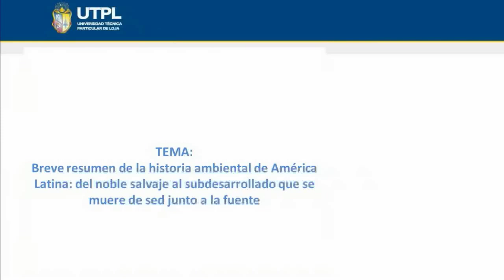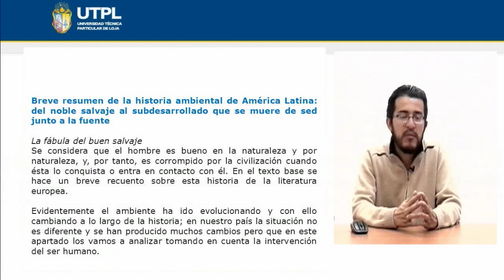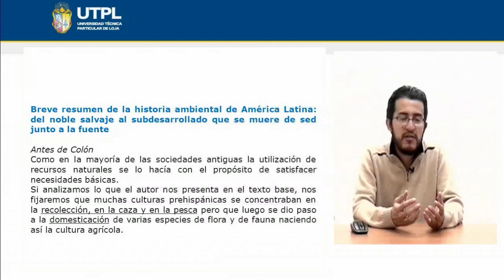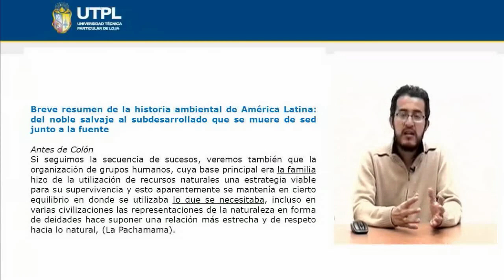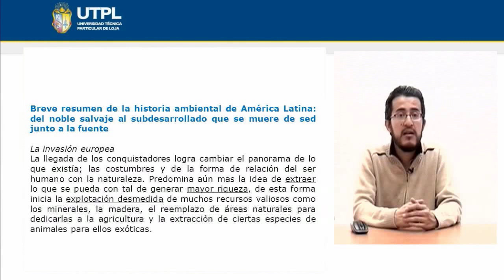UTPL BREVE RESUMEN DE DE LA HISTORIA AMBIENTAL DE AMÉRICA LATINA [(GESTIÓN AMBIENTAL)]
Gestión Ambiental
Introducción a las ciencias ambientales
Tema: Breve resumen de la historia ambiental de América Latina
Ponente: Ing. Rafael Vicuña Merino